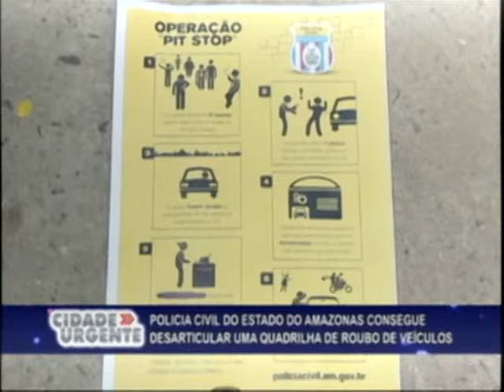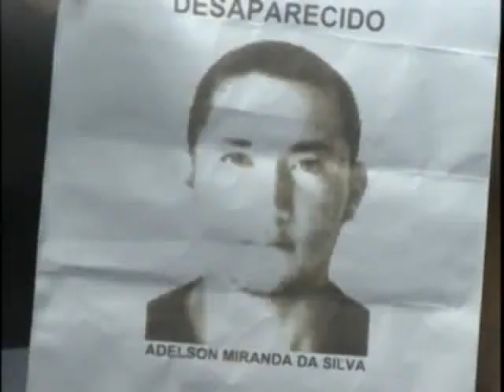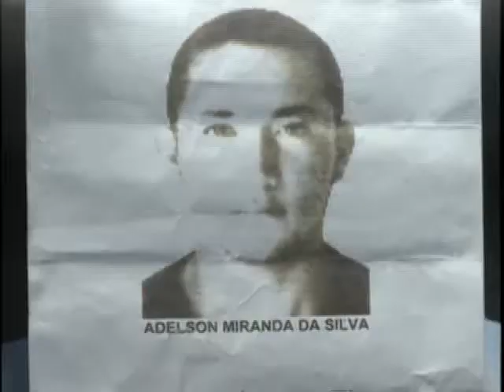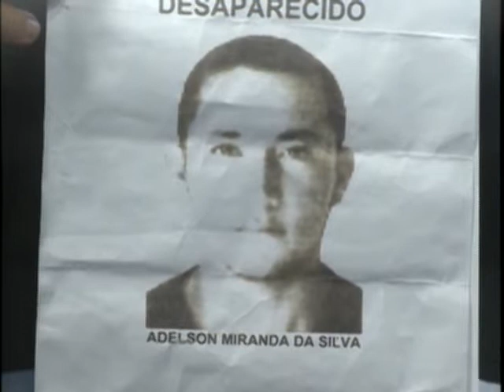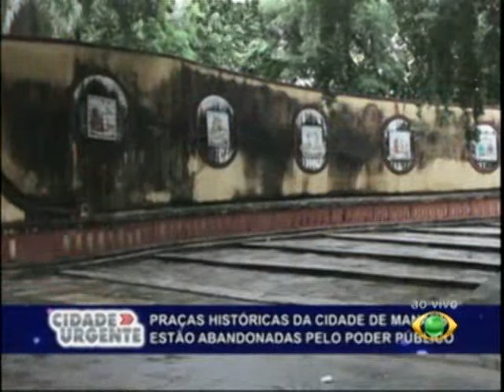CIDADE URGENTE 21.10.14